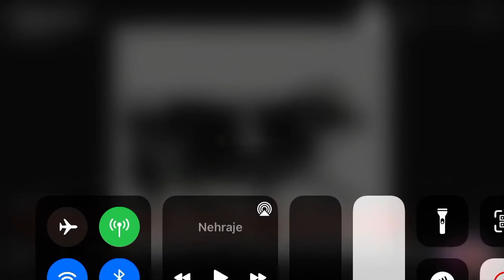Polska kráva cele video